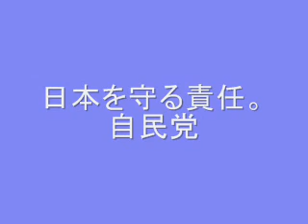石破茂政務調査会長 定例記者会見（2011.2.2）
２月２日午後２時から党本部・平河クラブ会見場で行われた、石破茂政務調査会長の定例記者会見の模様をお届けします。